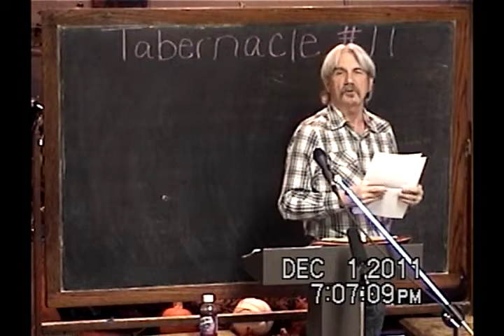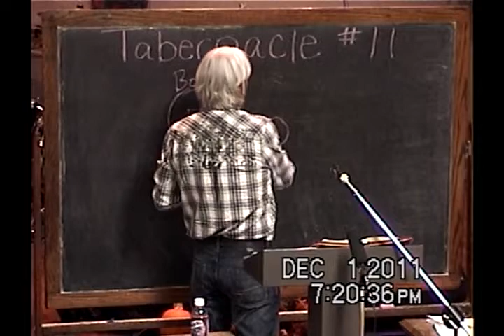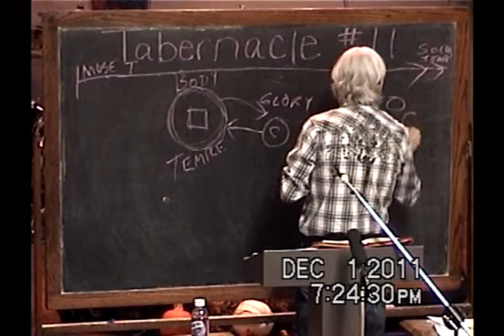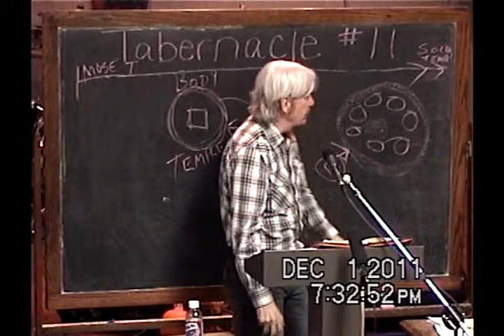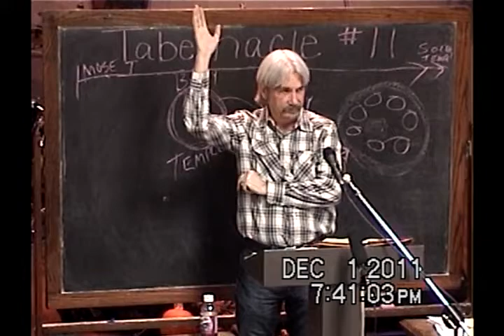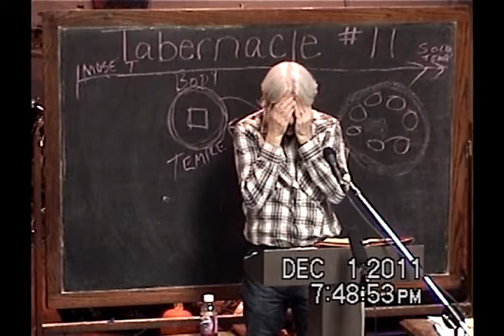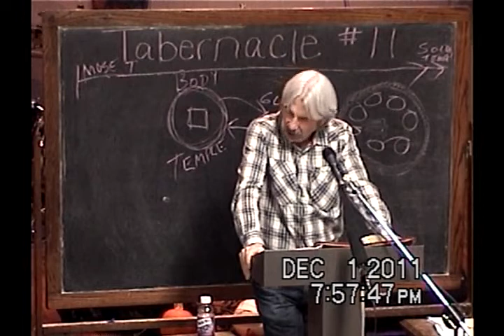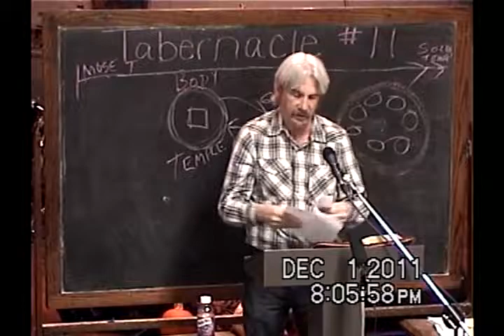11 Jesus Is Building His Church